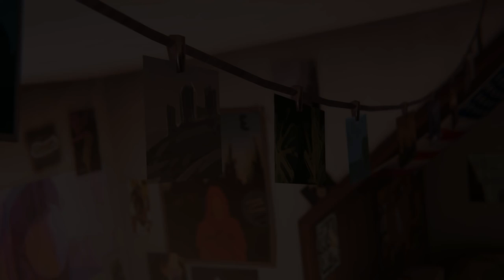Life is Strange: Before the Storm - Farewell Launch Trailer [PEGI]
The bonus episode Farewell is out now! Upgrade to the Digital Deluxe edition and start playing now or get the boxed Limited Edition on Xbox One, PlayStation 4 and PC (Steam)!

The Limited Edition will appear in North American stores tomorrow, March 6 and on PAL-territory shelves on March 9.

Experience Max and Chloe’s childhood friendship in Farewell the bonus episode to Life is Strange Before the Storm. Ashly Burch and Hannah Telle reprise their roles in an emotional and nostalgic trip down memory lane.